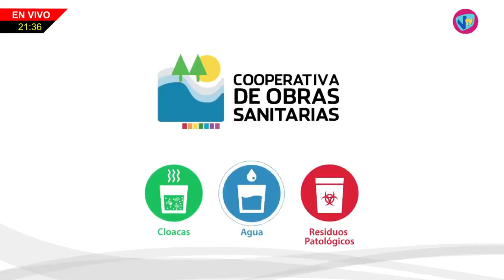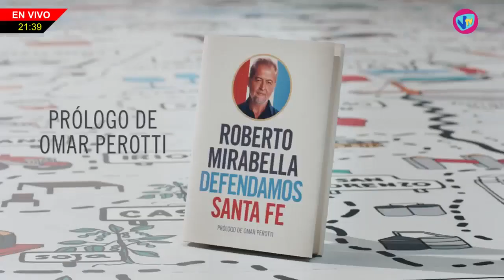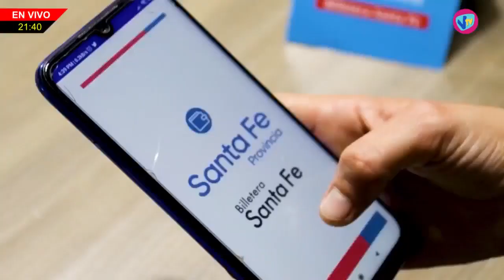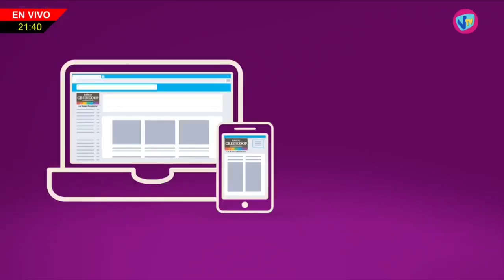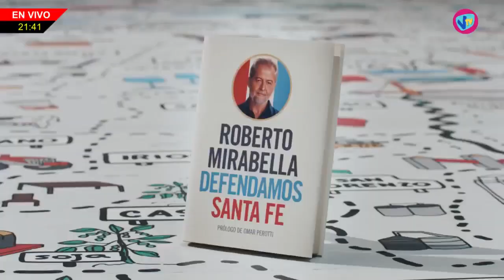NHD - Jorgelina Aguirre (Presidente Comunal Maggiolo) - 3 de Mayo de 2023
Jorgelina Aguirre (Presidente Comunal Maggiolo) - Adquisición de nuevos vehiculos y actualidad de la localidad.